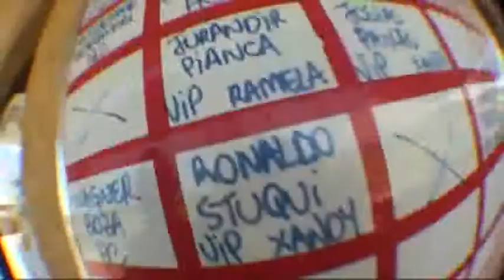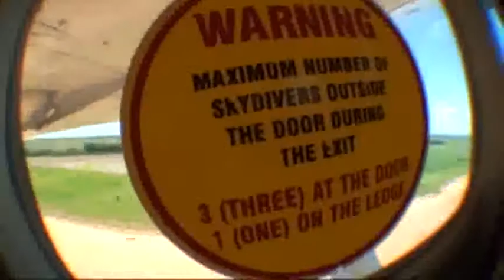Salto duplo Ronaldo Stuqui 19-02-2011 (VIP)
Salto duplo realizado na escola Skydive Boituva com o instrutor Luciano e cameraman Xandy